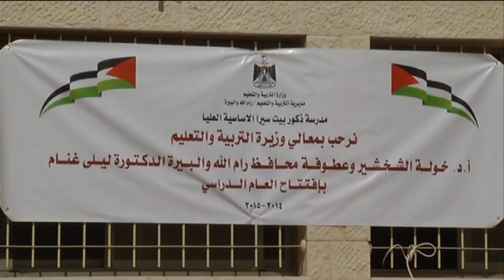افتتاح العام الدراسي من مدرسة بيت سيرا المهددة بالهدم